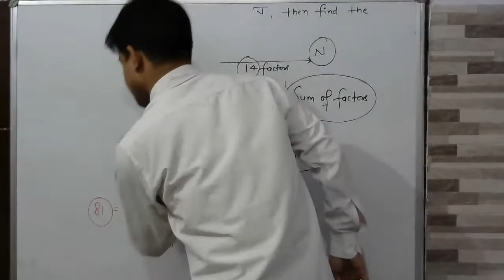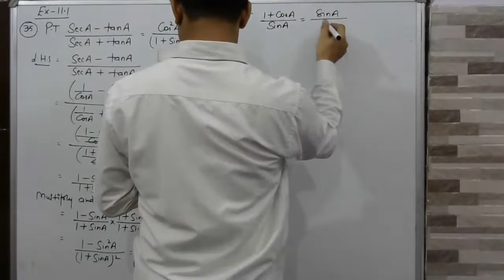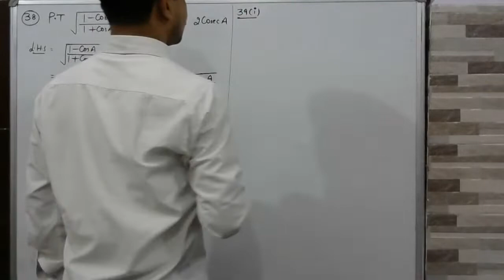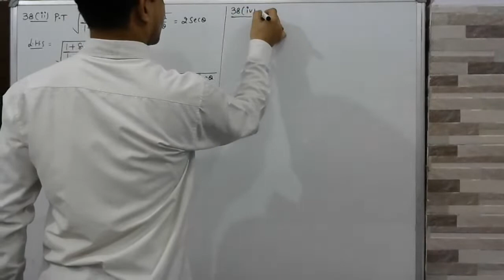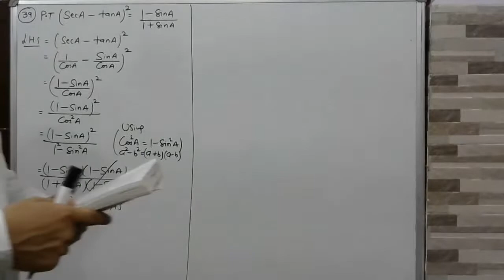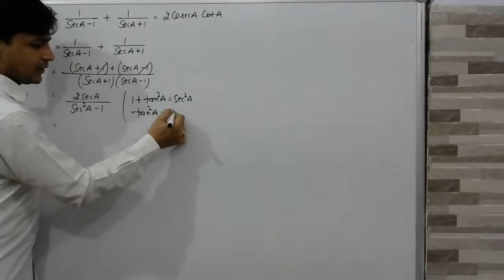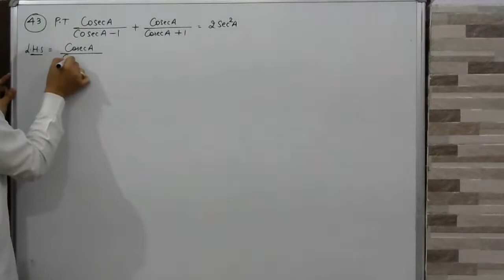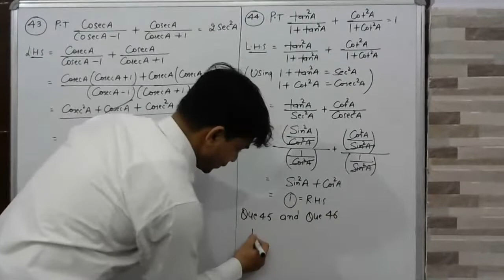CLASS-10TH // TRIGONOMETRIS IDENTITIES (RDSHARMA) // CHAPTER-11 // EXERCISE-11.1 // 21-JULY-2020